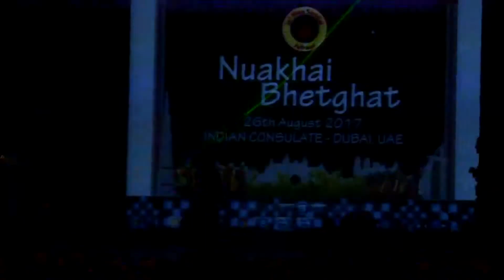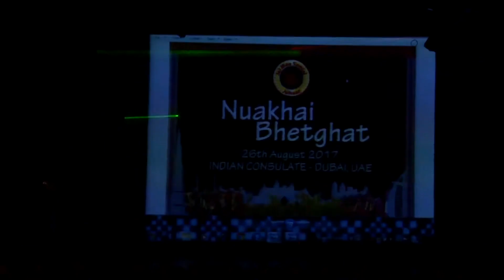Sambalpuri Dance by kids @ Nuakhai Bhetghat 26.08.2017